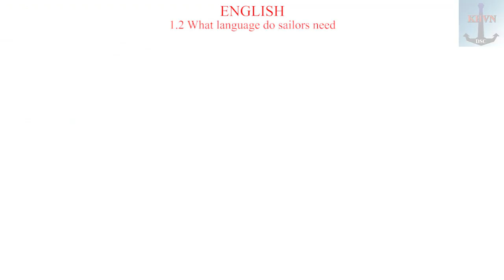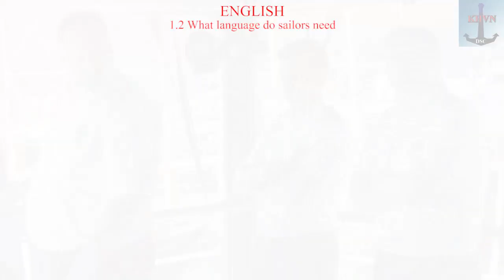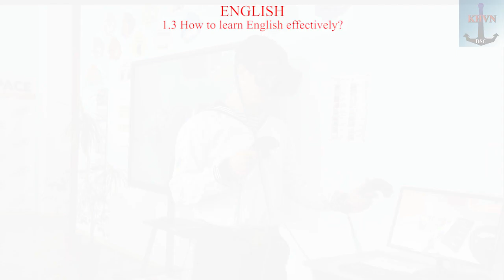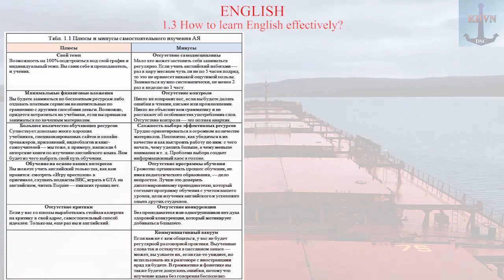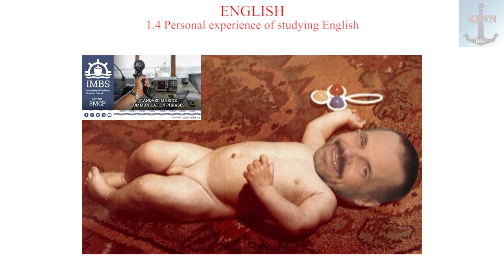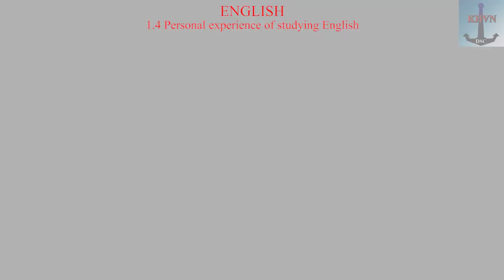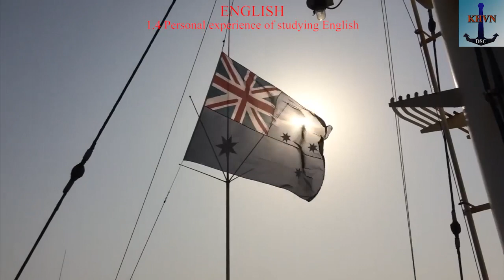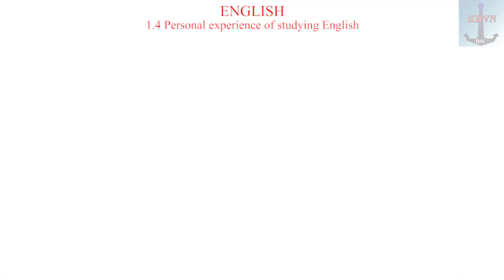Английский язык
Приложение к курсу "МН_50". Один из самых удачных роликов (ИМХО), поэтому повторяюсь. Профессиональный и собственный опыт в освоении языка.